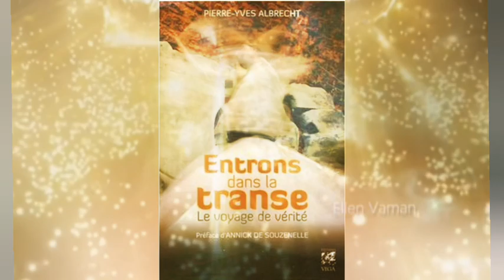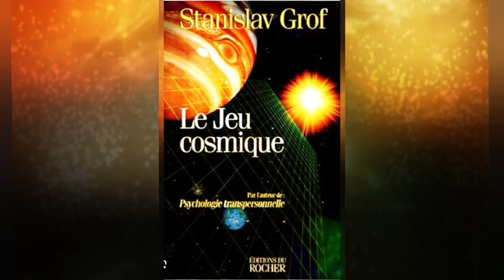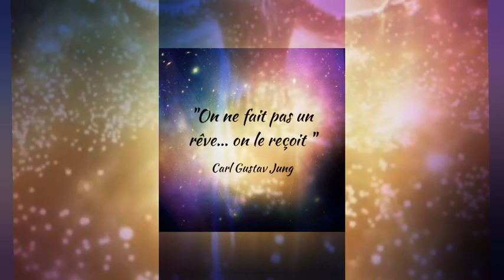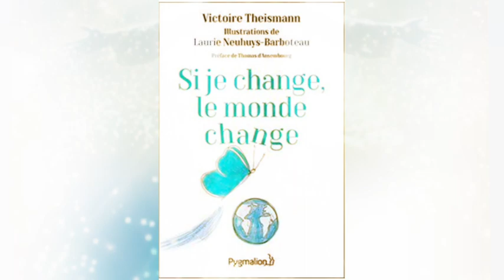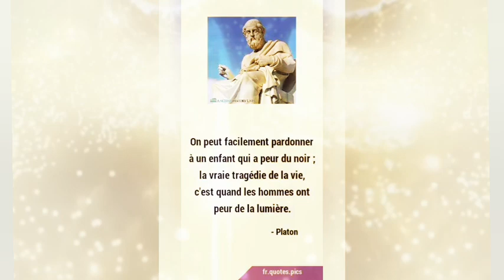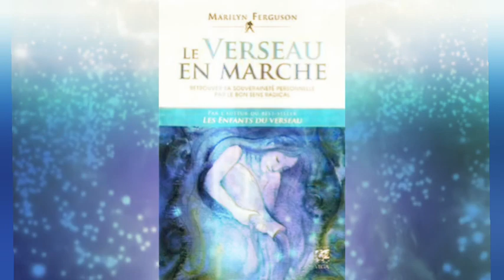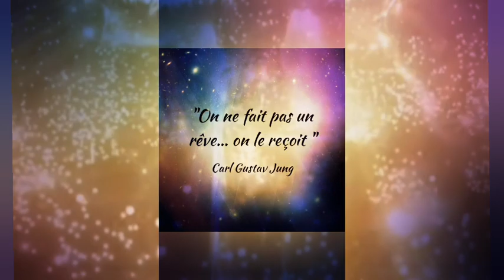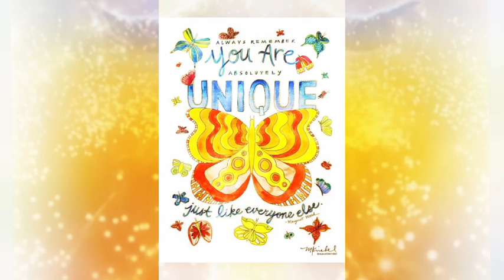Les enfants du Verseau ♒ de Marilyn Ferguson Chap 8 Guérir par Soi-même suite et fin